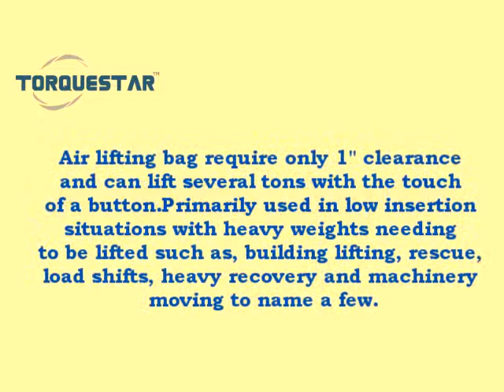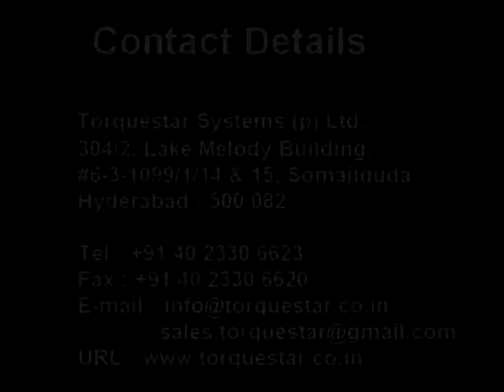Torquestor Air bag Video